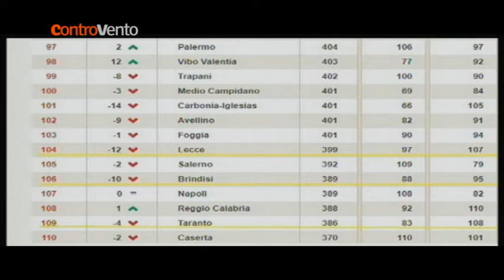CONTROVENTO TELERAMA 30 11 17 3p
Giovedì 30 Novembre alle ore 21.30 su TELERAMA ritorna "CONTROVENTO" il programma TV di approfondimento su politica, attualità e temi espressione del territorio salentino.

Stasera si parla di
" QUALITÀ DELLA VITA: SALENTO IN CADUTA LIBERA. SITUAZIONE SCONFORTANTE"

Ospiti del giornalista Cesare VERNALEONE:

Mauro BUSCICCHIO Direttore Generale della Banca Popolare Pugliese

Luigino SERGIO Esperto di organizzazione e gestione degli enti locali

Antonio MEGHA Assessore Alla Cultura del Comune di Neviano

Giovanni CASARANO già Consigliere Comunale di Sogliano Cavour

Orari di programmazione:

TELE RAMA Canale 12 d.t.
GIOVEDì ORE 21.30
VENERDì ORE 10.00 - ORE 19.40

TELESALENTO Canale 73 d.t.
VENERDì ORE 21.30
SABATO ORE 13.00 - ORE 16.30 - ORE 22.30
DOMENICA ORE 12.00 - ORE 21.30
LUNEDì ORE 15.30 - ORE 22.30